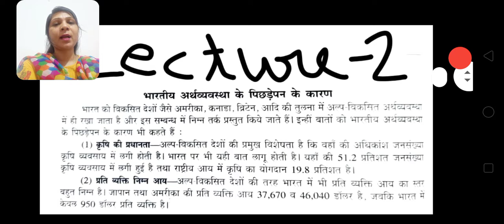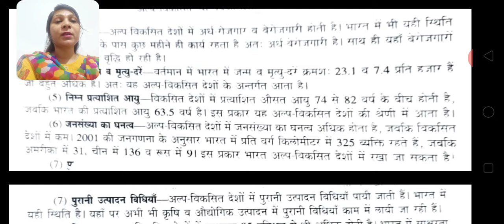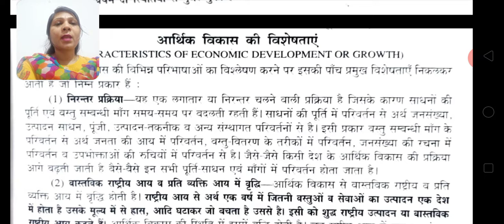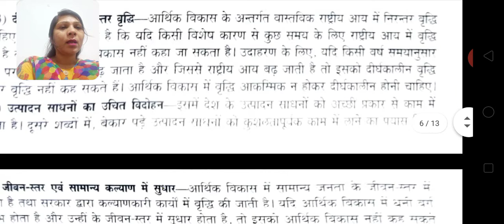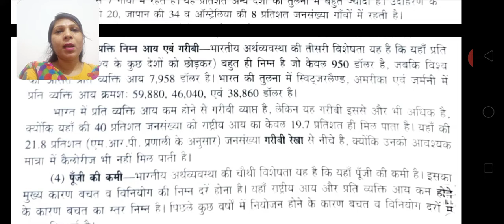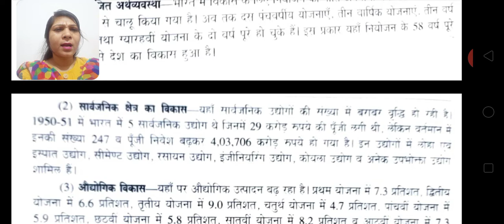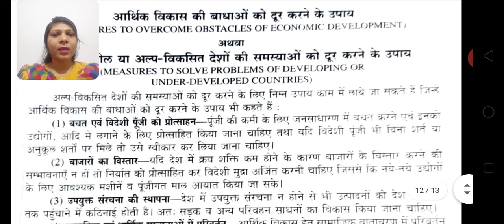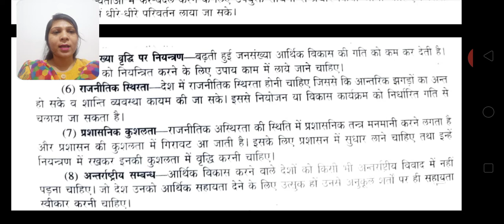भारतीय अर्थव्यवस्था के पिछड़ेपन के कारण unit-3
B. El. Ed -2 year ; Unit-3